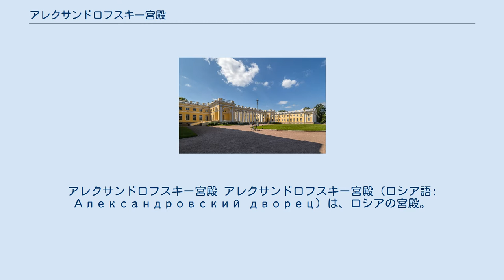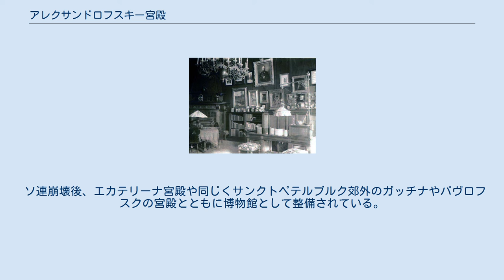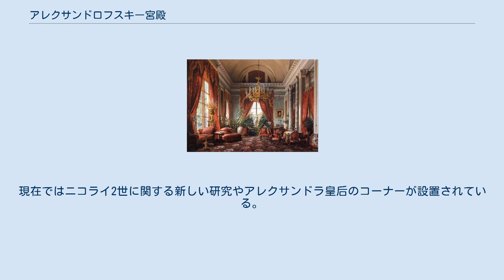アレクサンドロフスキー宮殿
ツァールスコエ・セロー
アレクサンドロフスキー宮殿 アレクサンドロフスキー宮殿（ロシア語: Александровский дворец）は、ロシアの宮殿。
サンクトペテルブルク近郊のツァールスコエ・セローにあり、帝政末期、皇帝ニコライ2世一家が皇宮として好んで使用した。
 アレクサンドロフスキー宮殿は、ツァールスコエ・セローにおけるロマノフ家の静養用の宮殿として建設された。
宮殿を造営したのはエカテリーナ2世で、皇孫に当たるアレクサンドル1世とその皇妃エリザヴェータ・アレクセーエヴナの結婚に際し、建設を依頼した。
 その典雅な新古典主義の殿堂は、ジャコモ・クァレンギによって設計され、1792年から1796年まで、4年の歳月をかけて造営された。
 宮殿造営に当たっては、基礎工事の際に地下水脈にぶつかり、これを地階に作った半円形ホールに地下河川として残した。
アレクサンドル1世は、エカテリーナ2世、次いでパーヴェル1世の治世中、夏の宮殿として使用したが、即位後はエカテリーナ宮殿を使用した。
 アレクサンドロフスキー宮殿「深紅の間」（ルイージ・プレマッツィ設計） アレクサンドル1世はエカテリーナ宮殿に移った後、アレクサンドロフスキー宮殿を弟のニコライ・パヴロヴィチ大公（後の皇帝ニコライ1世）一家に夏の宮殿として下賜した。
ニコライ1世は即位後、1830年から1850年にかけて大規模な改修を行った。
改修に当たっては、D.セルフォリーリョ、A.トーン、D.エフィーモフ、アンドレイ・シタケンシネイデル（シュタッケンシュナイダー）らの建築家が起用された。
ニコライ1世の治世における公式及び私室の様子は、1840年から1860年代にE.ハウ、I.プレマッツィ、I.ヴォリスキーの手になる水彩画の数々によってうかがい知る事ができる。
 この時期に造営された部屋の中で最も著名なものは、ニコライ1世の皇子女のために作られた「山のホール」である。
ニコライ1世と家族は、短い夏をこの宮殿で過ごした。
1842年には、皇帝夫妻は銀婚式を祝った。
その一方で、2年後の1844年には、ヘッセン＝カッセル方伯子フリードリヒ・ヴィルヘルムの妃となったアレクサンドラ・ニコラエヴナがこの宮殿で死去し、1860年10月19日、アレクサンドラ・フョードロヴナも、宮殿で崩御している。
このほか、後の皇帝アレクサンドル3世は、宮殿右翼棟にアパルトマンを所有していた。
 ニコライ2世の執務室 歴代皇帝がアレクサンドロフスキー宮殿を夏の離宮として使用したが、その中でも最後の皇帝ニコライ2世と皇后アレクサンドラはとりわけツァールスコエ・セローとこの宮殿を愛した。
皇帝夫妻にとっては血の日曜日事件以後、頻発する首都の不愉快な騒擾を避けるのにアレクサンドロフスキー宮殿は静かで最適であった。
皇帝一家はツァールスコエ・セローのこの宮殿に移り住み、永住を希望した。
皇帝一家の生活は田舎の貴紳のそれであり、当時、流行したユーゲントシュティールや、アールヌーヴォーの様式が取り入れられた。
 ロシア革命が起こると、アレクサンドロフスキー宮殿は臨時政府に接収された。
アレクサンドル・ケレンスキーによって、1917年8月1日、皇帝一家はシベリア鉄道によってトボリスクに移送され、幾多の変遷を経て、ボリシェヴィキによってエカテリンブルクで殺害された。
 以後、宮殿はソビエト政権によって博物館となる。
第二次世界大戦直前、最も貴重な家具、インテリア類は避難している。
残りのコレクションの避難が終了しないうちに、独ソ戦が開始され、宮殿はナチス・ドイツの占領下に陥る。
戦争中、宮殿は親衛隊本部として使用されて、ドイツ軍の作戦指揮が発せられた。
戦争によって、宮殿が誇る貴重なコレクションは半壊を余儀なくされた。
レニングラード攻防戦後、宮殿はソ連軍に奪還された。
宮殿は博物館へ復元を目ざしたが、一時期、ソ連海軍の管轄下で孤児院となり、ニコライ2世の皇子女の居室がそれに使用された。
 ソ連崩壊後、エカテリーナ宮殿や同じくサンクトペテルブルク郊外のガッチナやパヴロフスクの宮殿とともに博物館として整備されている。
1997年には宮殿左翼棟で常設展が開催されるようになった。
現在ではニコライ2世に関する新しい研究やアレクサンドラ皇后のコーナーが設置されている。